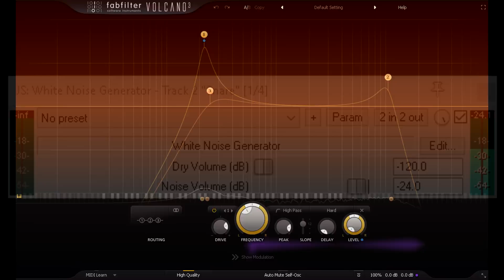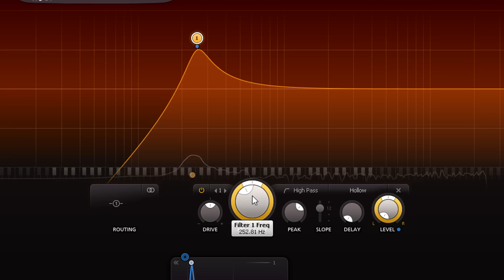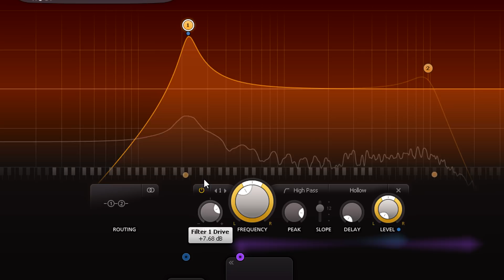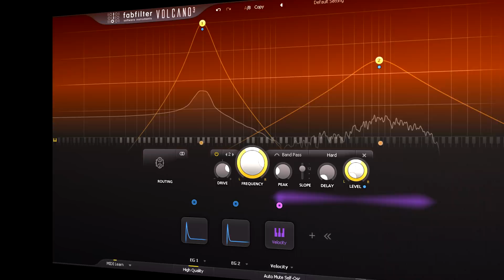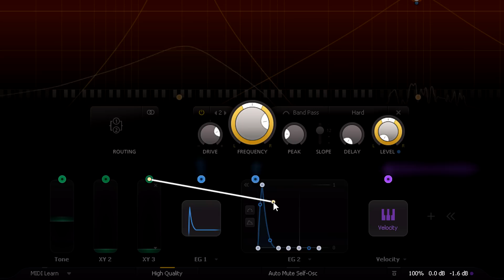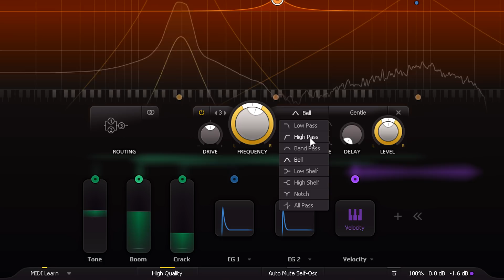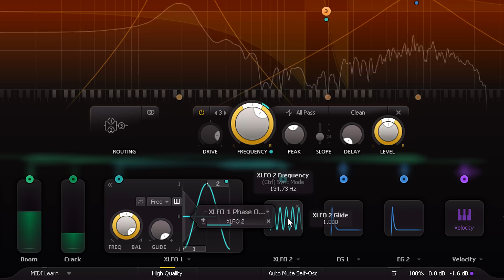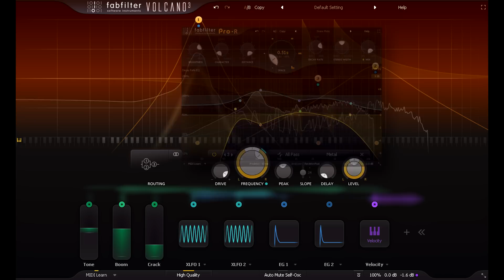Synthesizing Snare Drums with FabFilter Volcano 3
In this tutorial, Dan Worrall explains how to design synthesized snare drums with FabFilter Volcano 3, using noise, filtering and modulation.